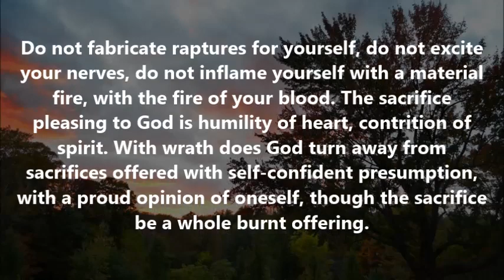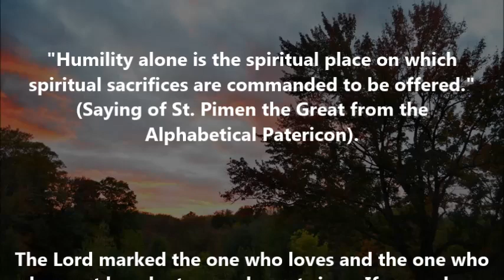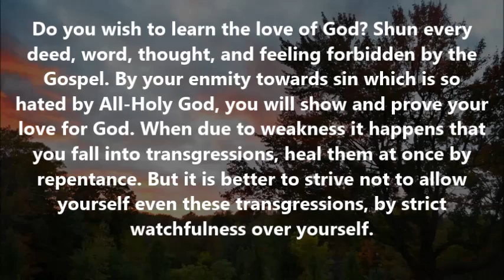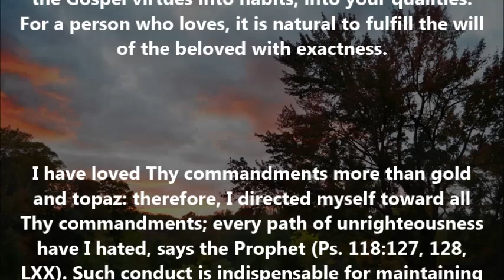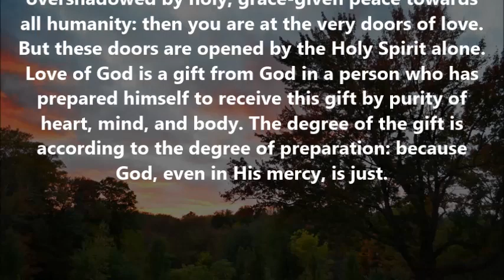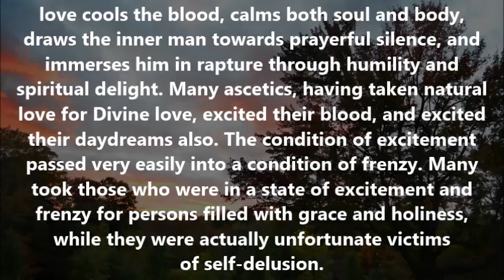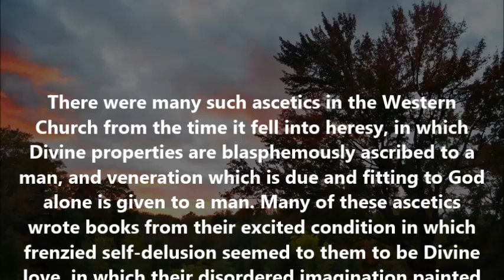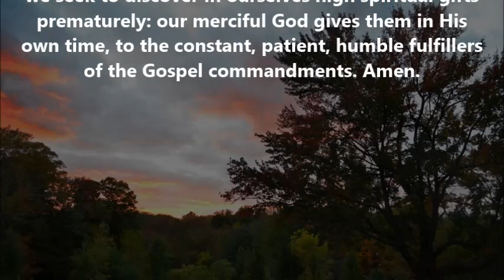Ascend with obedience and humility to Divine love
(By St. Ignatius Brianchaninov)